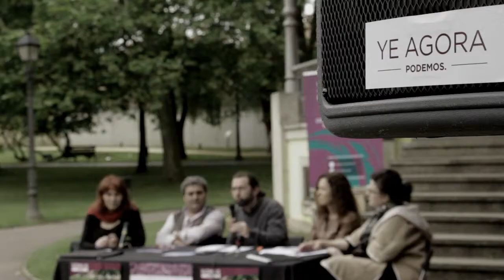Emilio León (destaque) en "Presentacion del Programa Social" [Avilés]